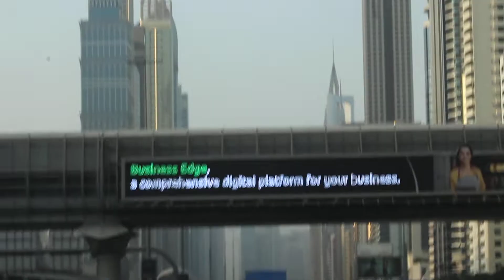driving in sheikh zayed road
driving in sheikh zayed road - dubai - emirate - uae - dubai city